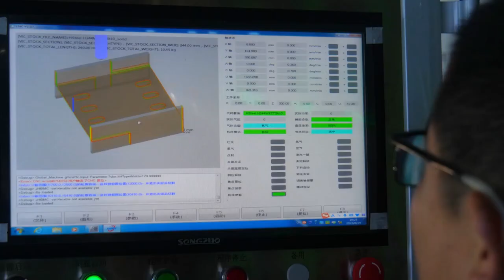H beam Laser Cutting Machine Production Line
H beam laser cutting machine can cut h beam , I beam , channel beam ,20kw laser source